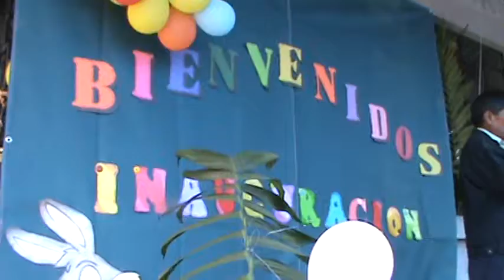Palabras de la autoridad comunitaria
Patzún, Palabras de la autoridad comunitaria en la inauguración de aulas en el Caserío Pachimulín